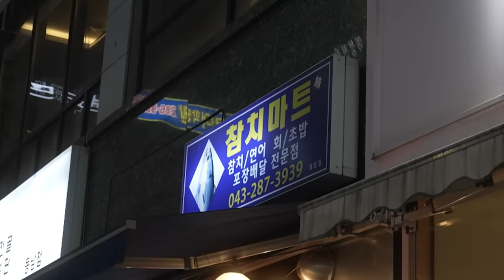New Year's resolutions of a 9th-year long-term couple who are so different